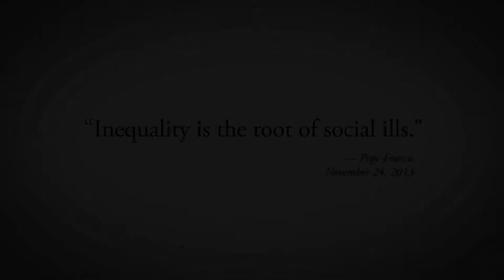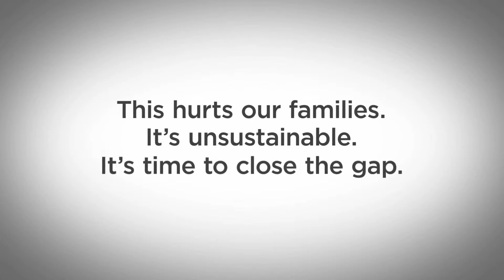Our View 3/2014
The March 2014 "Our View" features Ross Rieder's labor feature is a joint statement from the union members at the Boeing Company; According to international labor groups, there is some progress in safety for clothing workers in Bangladesh; Part 2 of our conversation with David Cohen, who sees the influx of immigrant workers as a very positive force for organized labor in America; John Evans, General Secretary of the Trade Union Advisory Committee (TUAC), says unions worldwide need to listen to the message of the AFL-CIO in this country in reaching out to all workers.